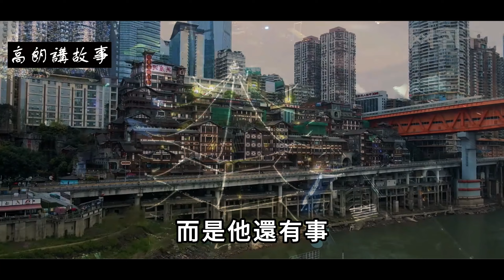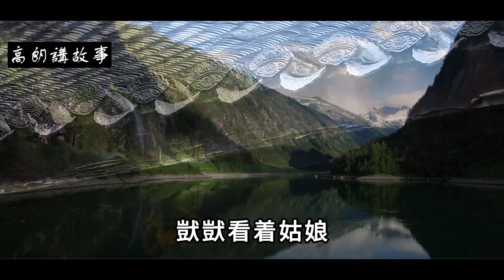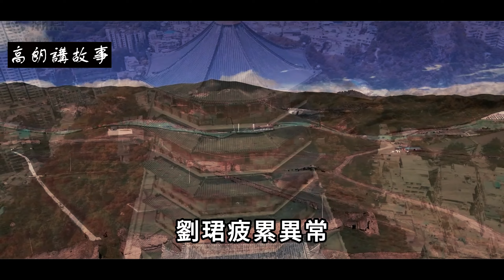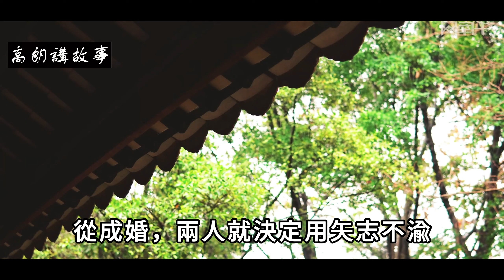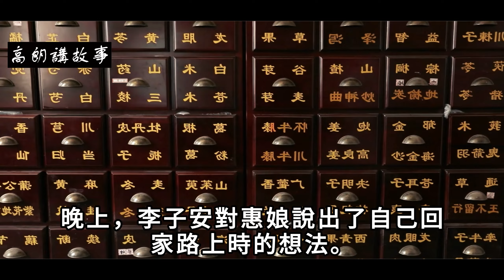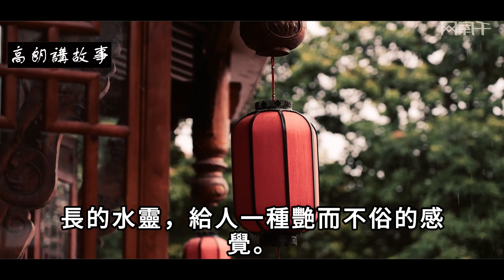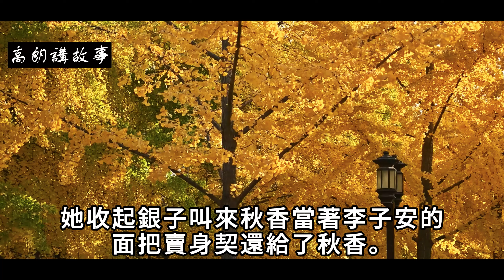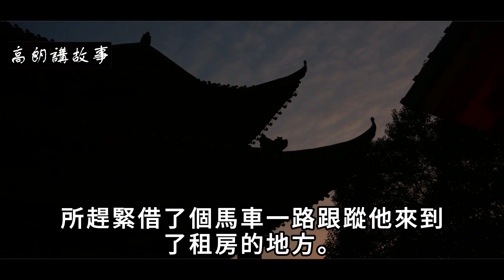民間故事：男子攜妻奔逃，夜宿古剎夢到白蛇，白蛇：躲起來別說話｜高朗講故事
民間故事：男子攜妻奔逃，夜宿古剎夢到白蛇，白蛇：躲起來別說話
宋朝景德年間，大名府有個人人喜愛的紈絝少年。
　　少年名喚劉珺，字瑾瑜。不管是名字還是字，都可以看出父親對他的殷殷期盼。珺本意就是美玉，字瑾瑜，不管是懷瑾握瑜還是瑾瑜匿瑕，都希望他能如一塊美玉般擁有高尚品德。